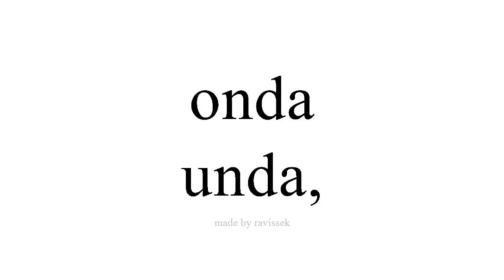Disce Spanish unda,